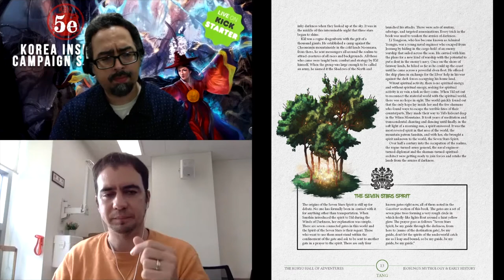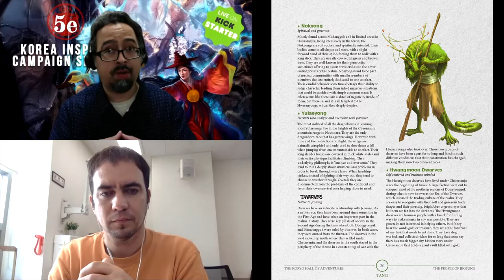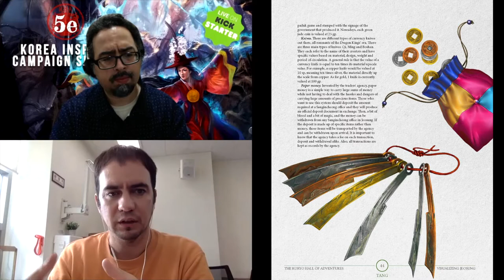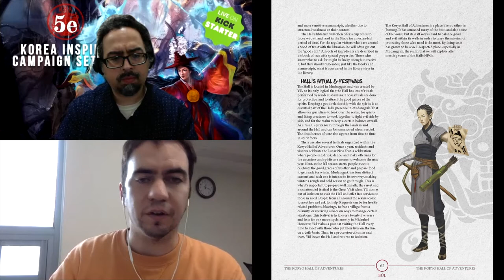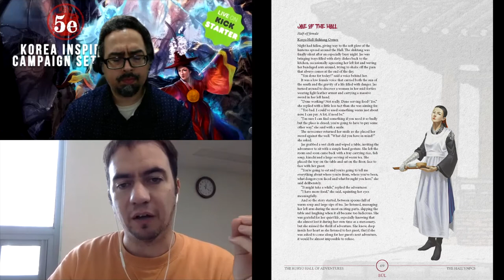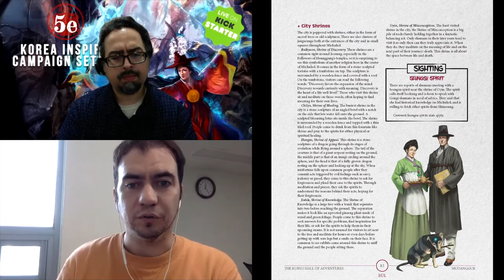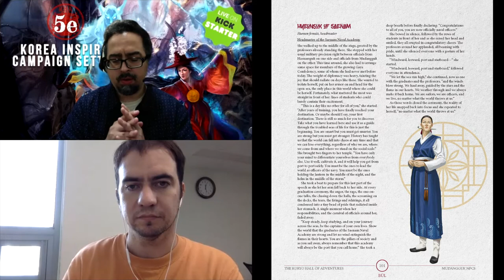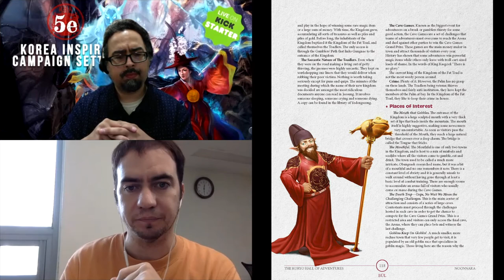The Koryo Hall of Adventures - Interview with Aurelien Laine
The Koryo Hall of Adventures: Adventurer's Guide To Jeosung by Aurelien Laine is a Korean-inspired lore & culture fantasy campaign setting for Fifth Edition Dungeons & Dragons. We speak to Mr. Laine about the contents inside this book and how fans of Korean mythology will not be disappointed.

You can find out more information about the book, including purchasing it